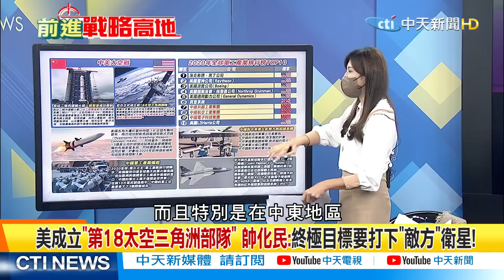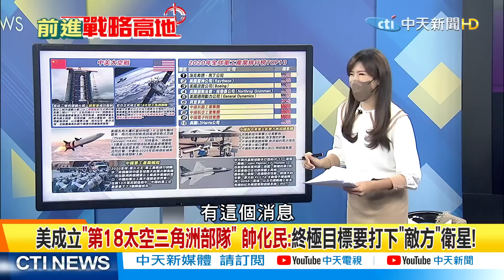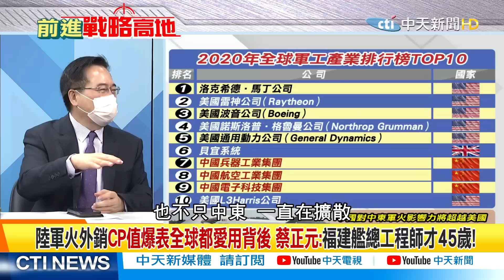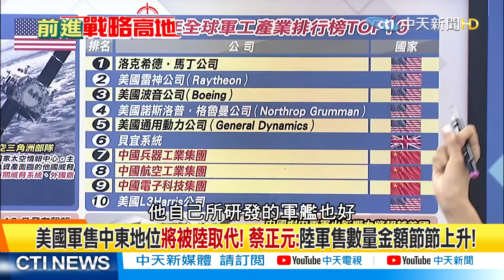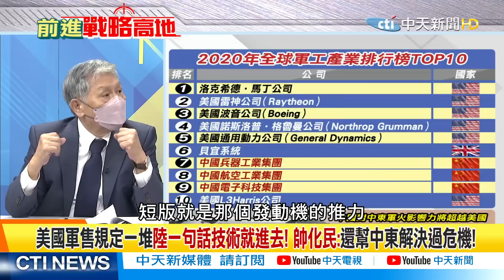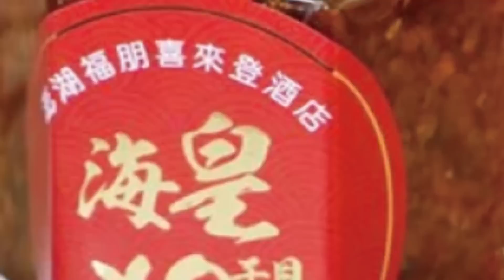美國軍售中東地位將被陸取代!蔡正元:陸軍售數量金額節節上升!【前進戰略高地】 精華版@全球大視野Global_Vision